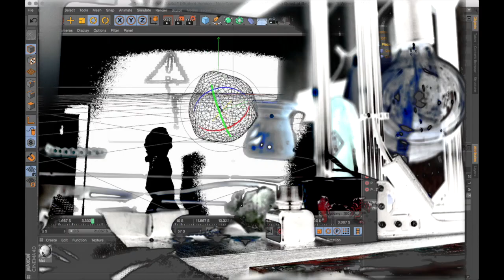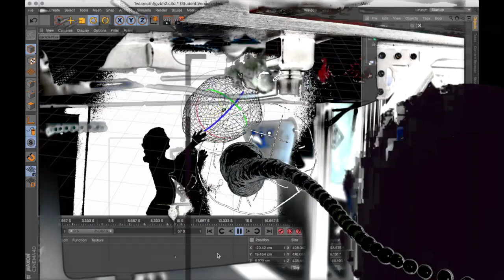Parapaa ddiovisualization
'Parapara' is taken from Autisti's demo EP 'Psicotribaleporcoddio', that depicts the tragic experience of human minds forced into an incomprehensible, dark and complicated life.

Recorded with a cellphone and a beer
Mixed and mastered with Garageband because no biscuits is involved in this awesome project
Excerpts taken from tracks we did not compose such as
Reborn Soul - Gold Castle (2011 Remix)
Amon Tobin - Surge (16 Bit Remix)

I'll take this piece of art down immediately if the artist does so require, of course